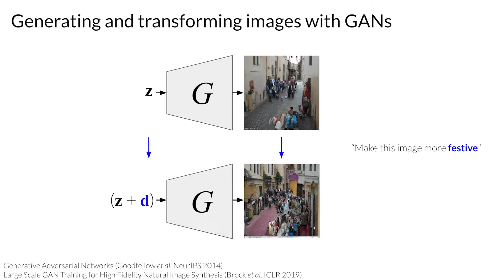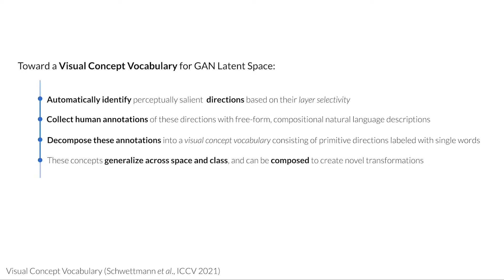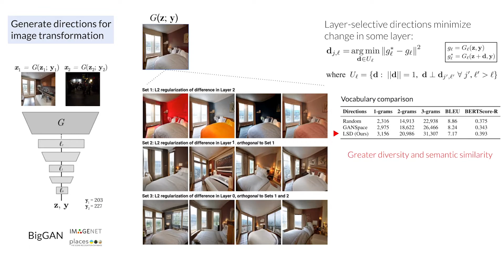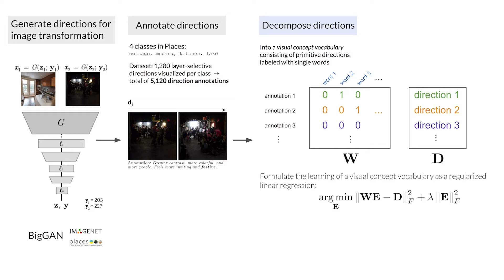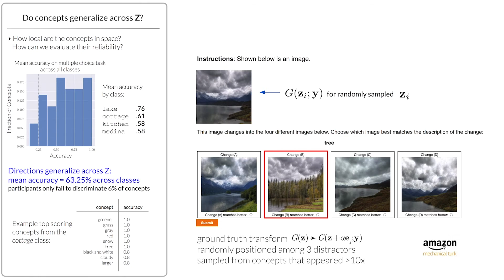Toward a Visual Concept Vocabulary for GAN Latent Space (ICCV 2021)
A new method for building open-ended vocabularies
of primitive visual concepts represented in a GAN’s latent
space.